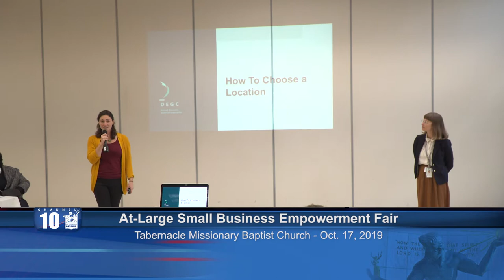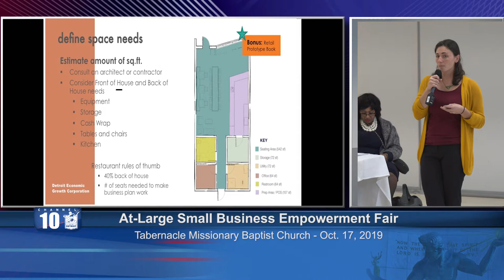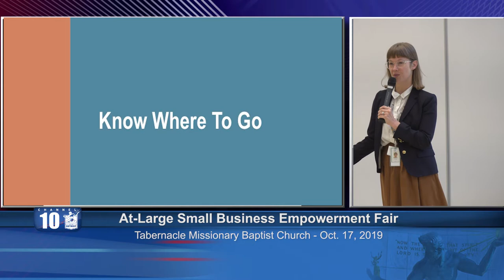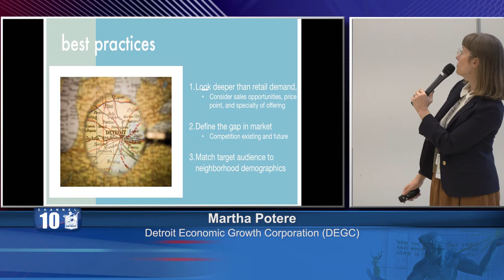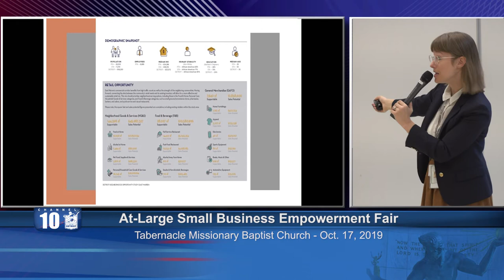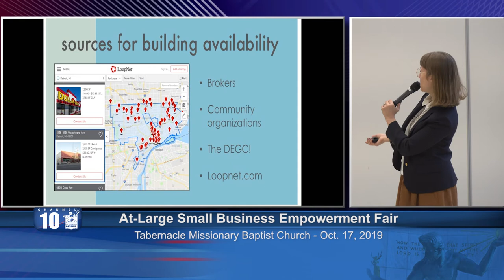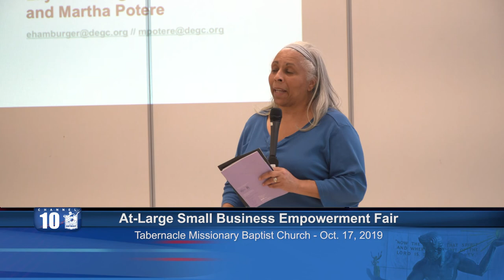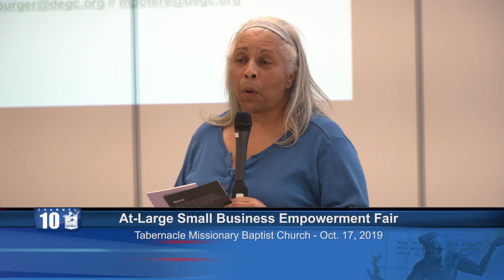At Large Small Business Empowerment Fair - Oct. 17, 2019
Detroit City Council At-Large members, President Brenda Jones and Janeé Ayers host forum to help residents interested in doing business in the City of Detroit.